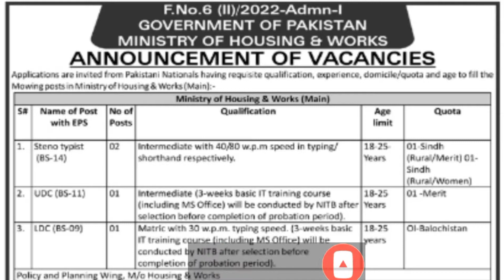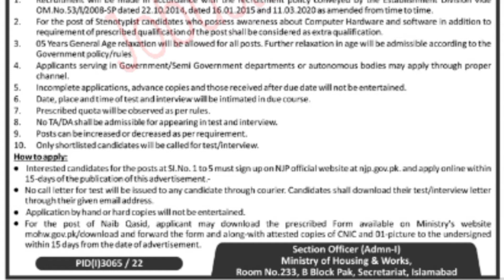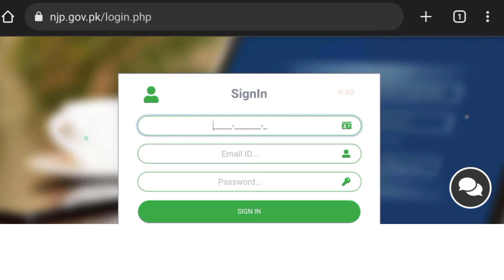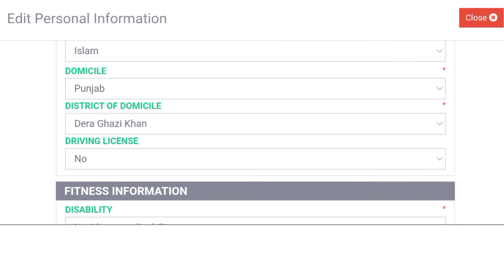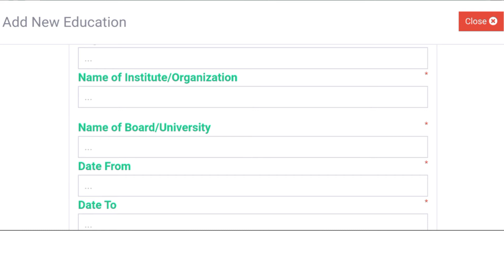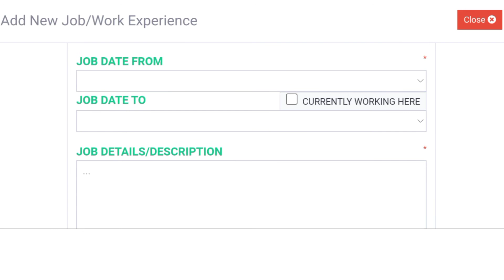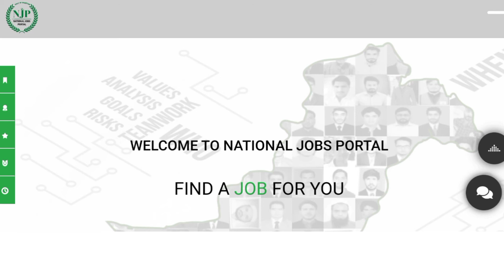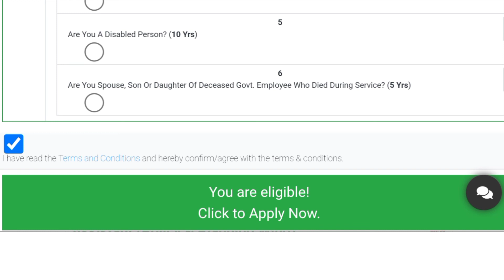Ministry of housing and works jobs 2022||Government jobs||New latest jobs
In this video I discussed about the jobs which is comes from Ministry of the housing and works. This is government and New jobs. How much jobs and how to apply for all details and information are available in this video.